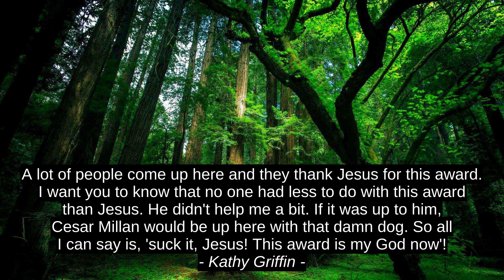Jules Renard Top Motivation Cites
Kathy Griffin, R.J. Anderson, Jules Renard, success, inspiration, quotes, best, citation, top, motivation